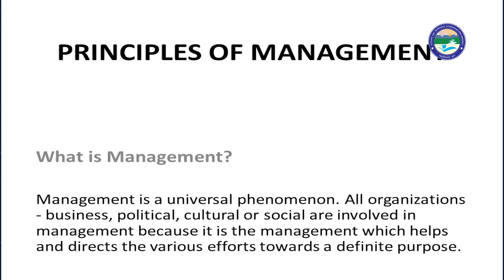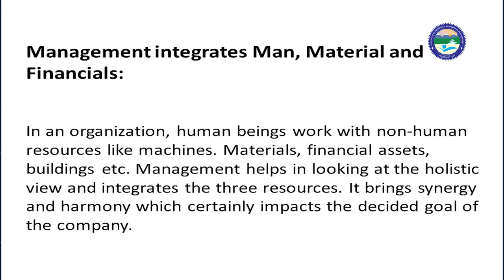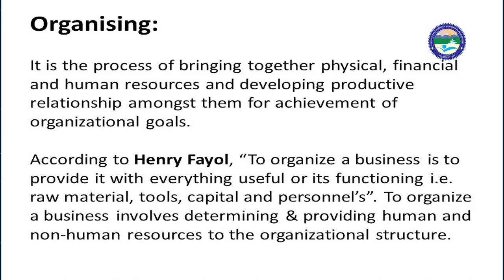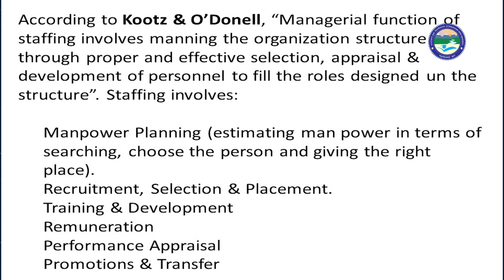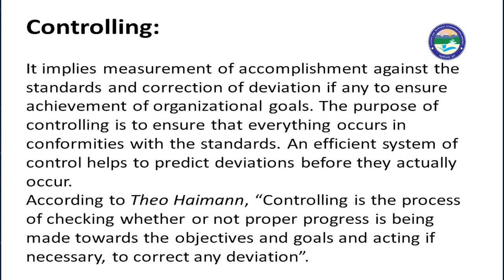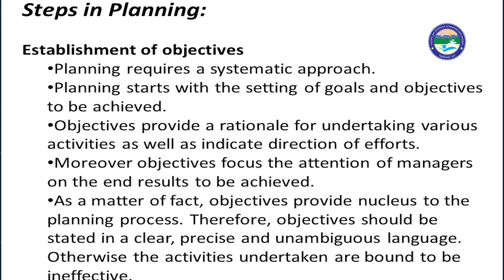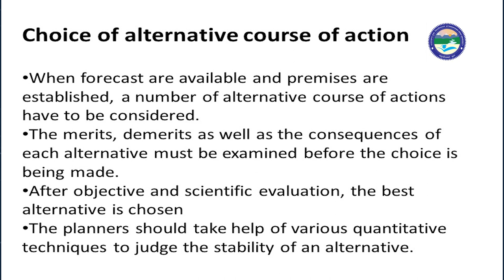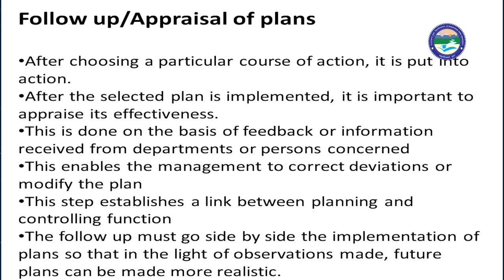PRINCIPLES OF MANAGEMENT - Planning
By: Mr. Somesh Pathak